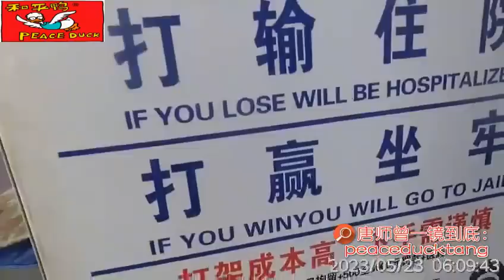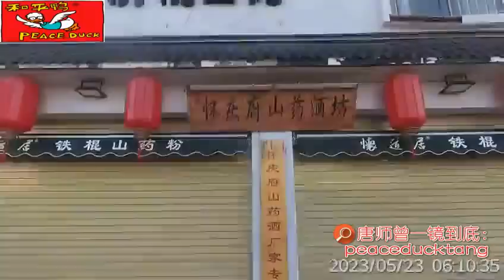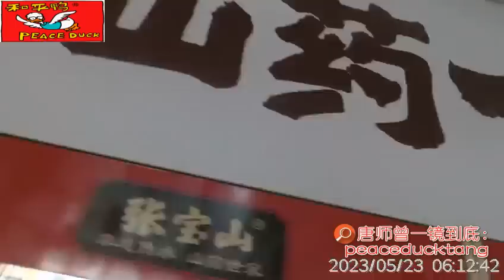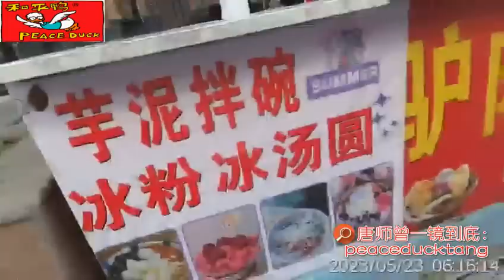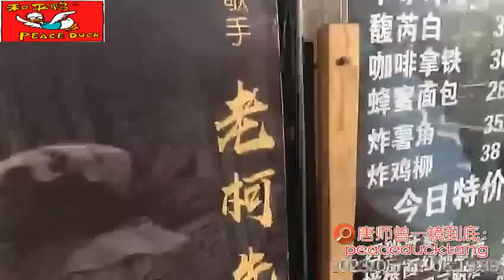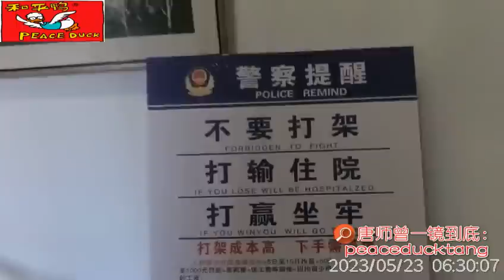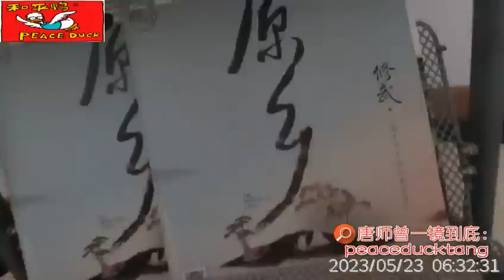20230523唐师曾:太行山,云台山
无计划、无腹稿，
每天拍摄，即兴乱侃。
短兵相接，随拍随说，是为“语像”。

35mm不剪裁、一镜到底不剪辑